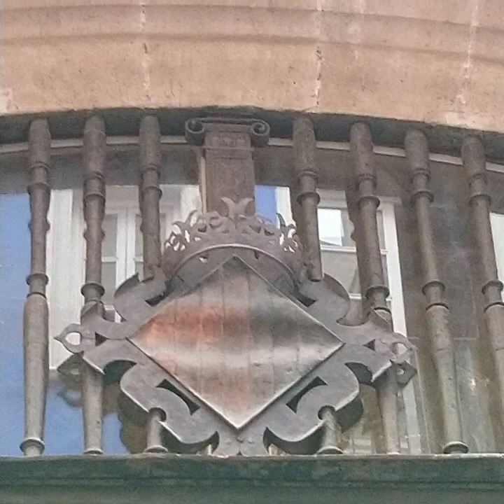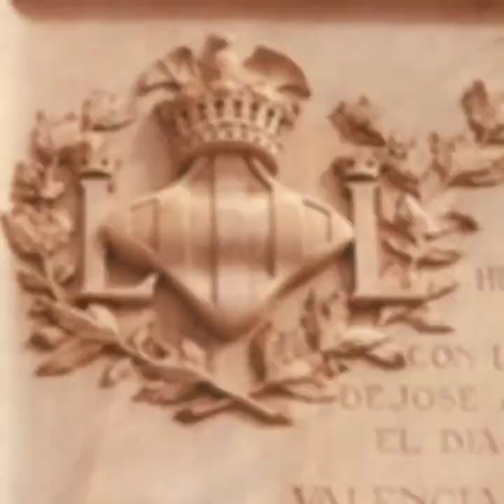Лонха-де-ла-Седа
📽 42
Грандиозное здание Средневековья с изысканной каменной кладкой и резьбой!